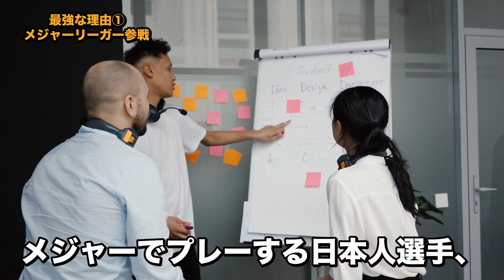【WBC】侍ジャパンが史上最強な件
先日、WBCの日本代表メンバー30人が発表されました。今回のWBCはメンバー発表前から
大きな盛り上がりを見せており、既に「史上最強」という声も挙がっています。

今回は2023年の侍ジャパンが史上最強と呼ばれる理由と、選出されたメンバーについて考察します。

・Audiostock
・効果音ラボ
・Dova Syndrome